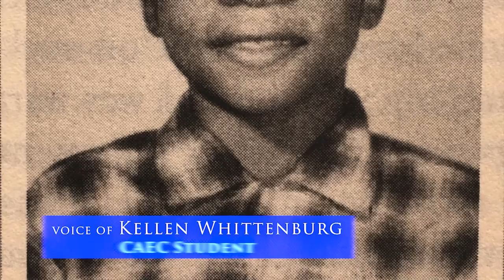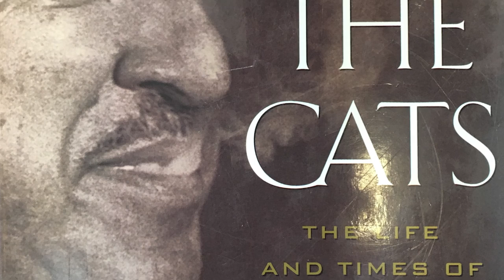Wil Haygood Tribute Final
Wil Haygood - Inaugural Sankofa Legacy Honoree, 2017